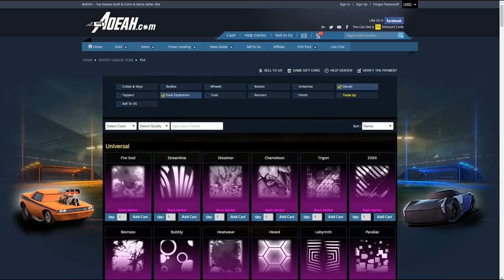Sting Highlights 10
Use code Sting

Music
Last Heroes x TwoWorldsApart - Eclipse (ft. AERYN)

Cam Settings
FOV 110
Height 110
Angle -3
Distance 280
Stiffness 0.45

Controls
Air roll L2
Air roll left L1
Air roll right R1
Rest default

Deadzone settings
Controller deadzone 0.15
Aerial sens 1.3
Steering sens 1.3